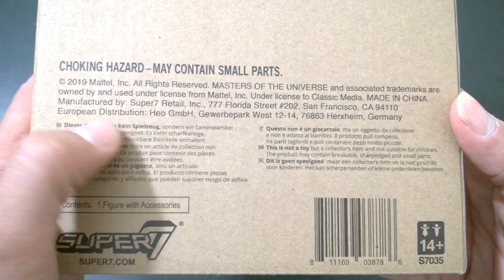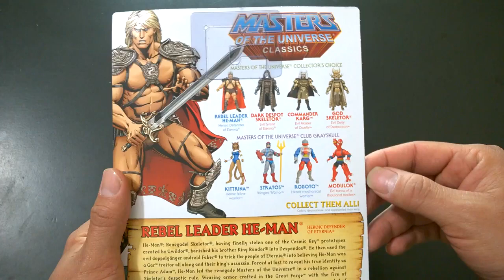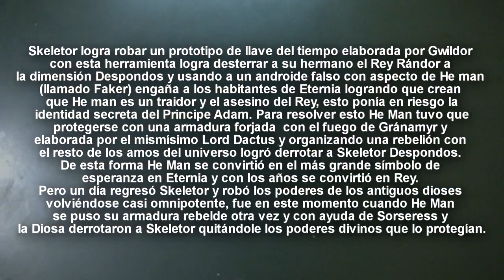He-Man Rebel Leander Review en Español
Video hablado en español que muestra la figura He-Man el líder rebelde inspirado en la película de los 80's!!